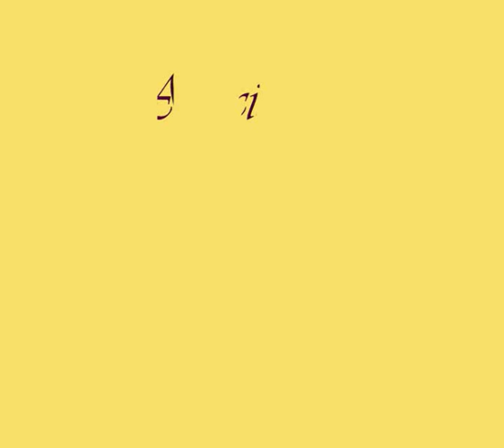Amici veri - marcia caratteristica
"Amici veri" marcia Banda Musicale G.Verdi M° Franchina Manlio